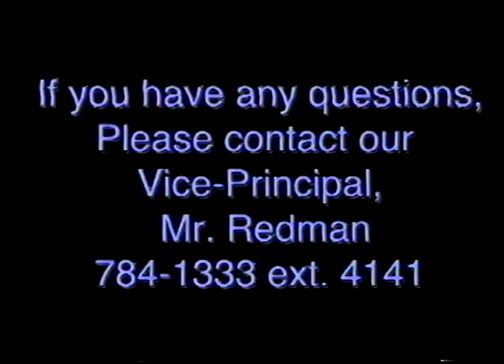2006 Sterling High Dress Code video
2006 Sterling High Dress Code video